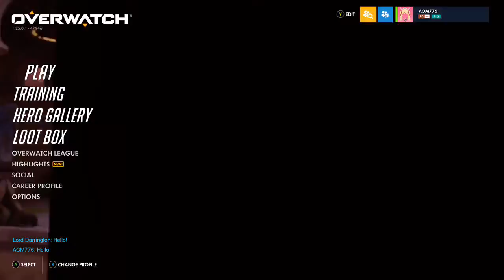Overwatch OE Hammond Reveal Opening 7 Loot Boxes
Hammond "Wrecking Ball" Hamster from the moon, like Winston, or more specially Horizon Lunar Colony.

Uploaded with: OneDrive